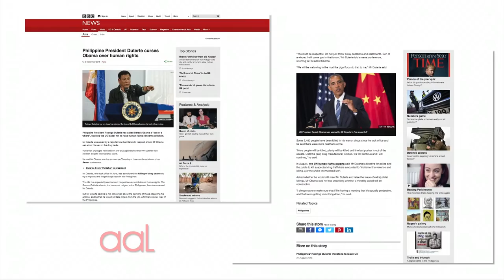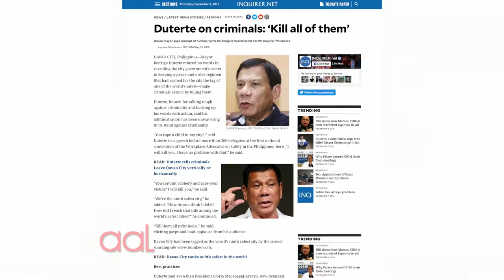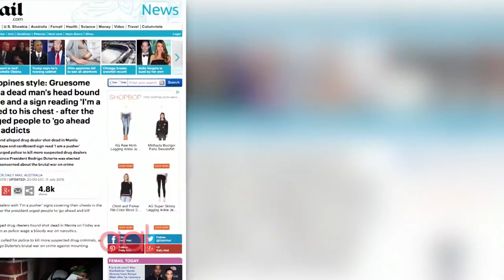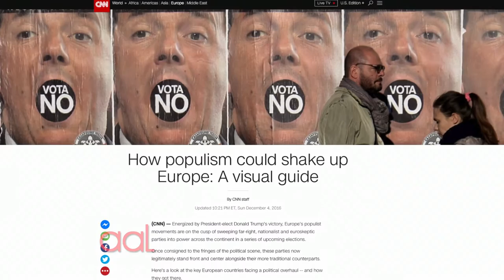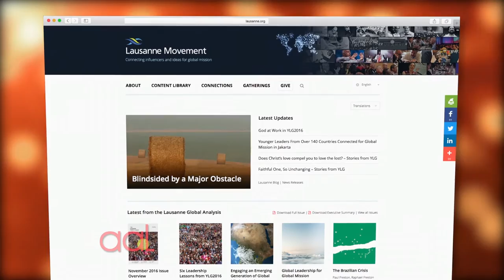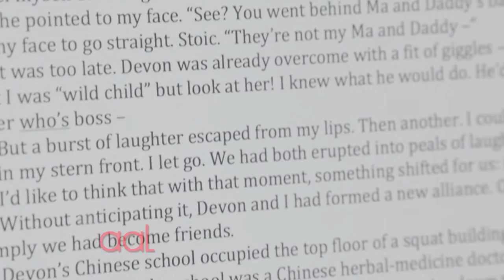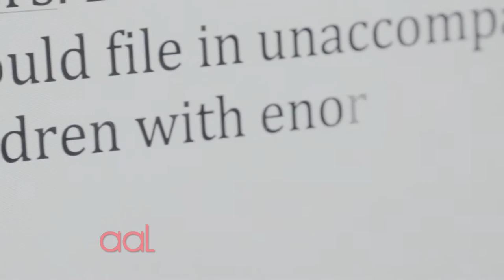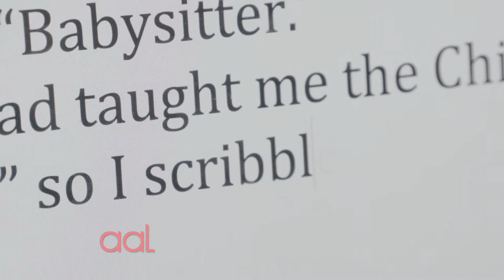January 2017 | Asian American Life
Paul Lin reports on the Filipino American’s response to President Rodrigo Duterte, also known as the Trump of the East.

Kyung Yoon discusses the changing face of Christianity with Asian Americans.

Ernabel Demillo interviews the cast of Disney’s Aladdin, the most popular musical on Broadway.

Minnie Roh meets author Patricia Park whose book “Re Jane” is taking Hollywood by storm.